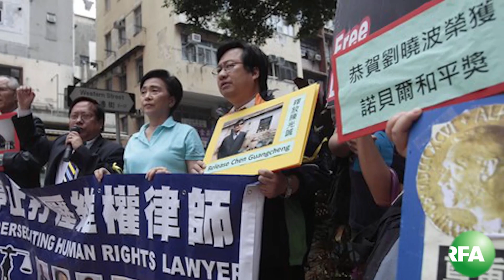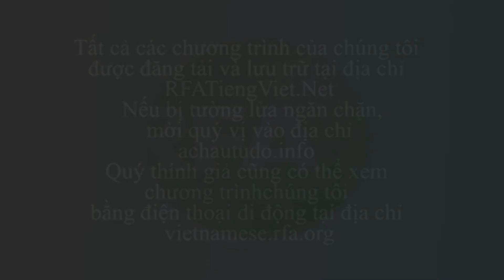Bản tin truyền hình sáng 3.8.2016